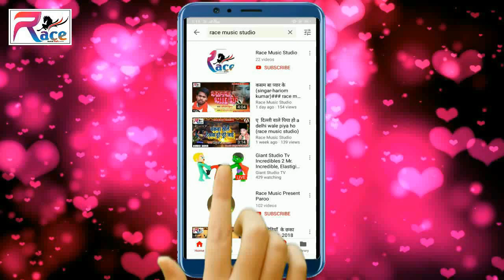Sunil Sargam Ka Hot Arkesta song 2023 ॥हमरा झुला मे घुसल कोकरा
Title: Hamara Jhula Me Ghusal Kokra
Singer: Sunil Sargam
Lable: Race Music Studio
Lyrics: Upendra Piyakar
Sangeet: Dj kran chakia